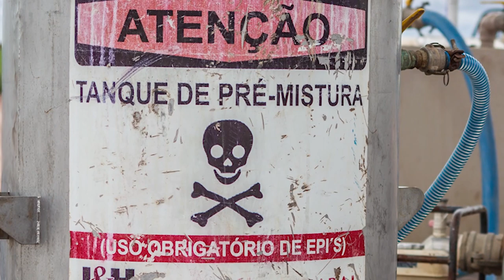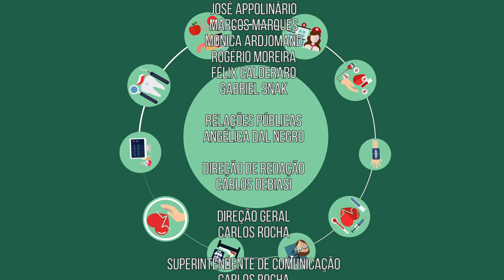Olho Clínico | Riscos do agrotóxicos para a saúde - parte 2 (05/09/19)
Os agrotóxicos, quando usados sem proteção e em grandes quantidades, podem trazer sérios riscos à saúde humana.

Nesta edição do Olho Clínico, vamos conhecer os efeitos colaterais dos agrotóxicos para a saúde e a história do agricultor Luis Clovis, que após sofrer intoxicações pelo uso do produto químico, decidiu mudar seu estilo de produção para a agroecologia.